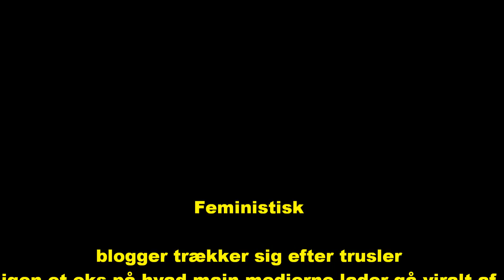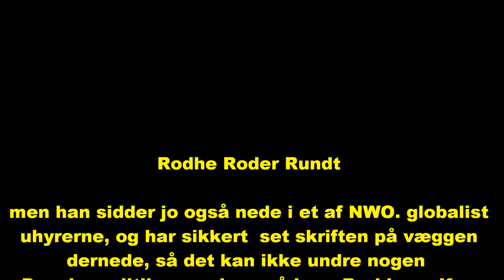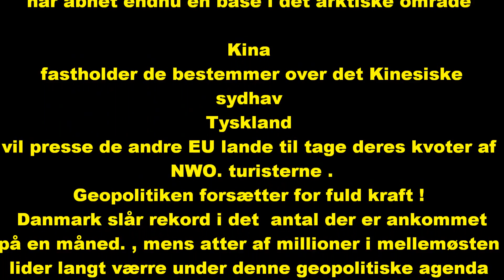Frie Presse 1 udgave Dec. 21.12.2015